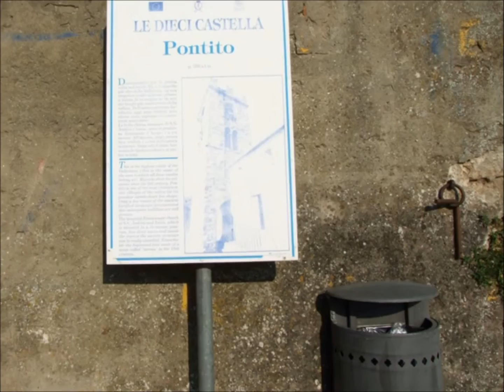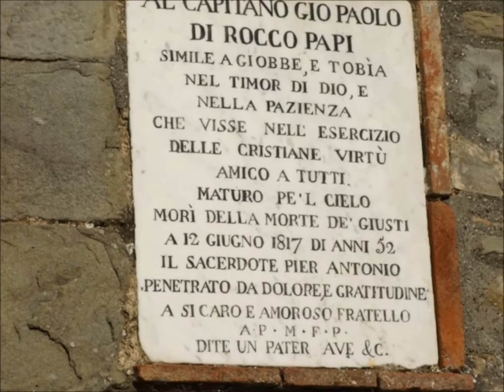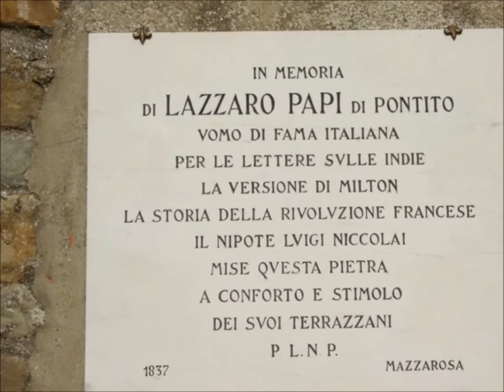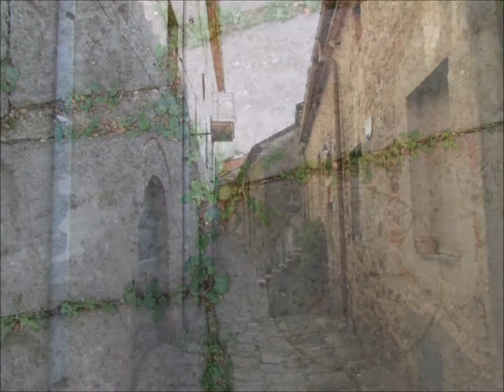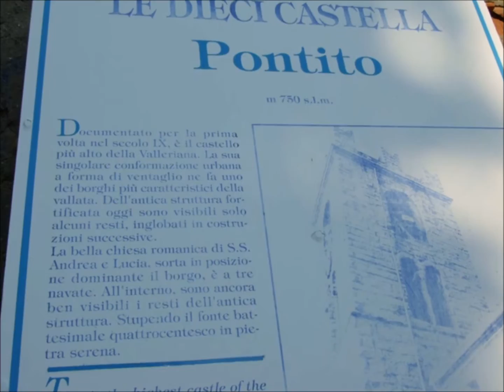Pontito frazione del comune di Pescia,in provincia di Pistoia